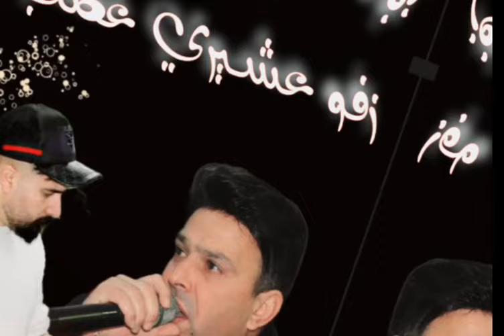تعال حتا الوكت 💔 زفو عشيري غصب 💔 الفنان حازم درويش تسجيلات ليالينا بأدارة مايسترو أحمد الخطيب